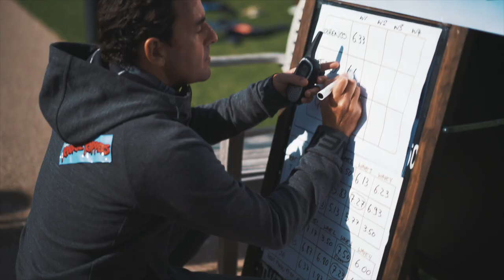Rookie Rippers 2018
Twelve junior surfers from across Europe won an all-expenses three day trip to beautiful North Wales; courtesy of O’Neill. All so they could surf with Jordy Smith and get elite level coaching from some of the best in the business.